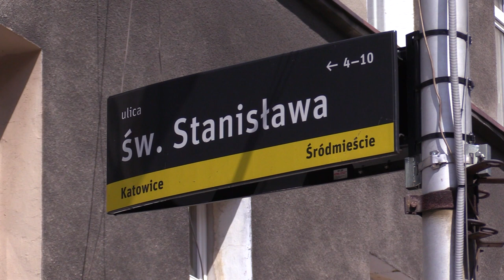Bez przełomu w sprawie śmierci 17-latka 28.06.2023